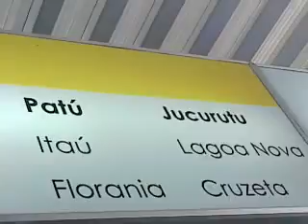Guichê da Jardinense Natal RN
belas atendentes da Jardinense